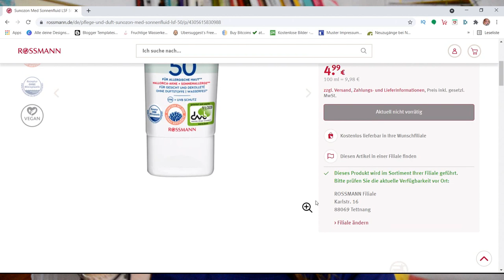Ist das Sonnenfluid gut? - Sun Ozon Med Sonnenfluid 50 Rossmann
WERBUNG
Als Amazon Partner verdiene ich an qualifizierten Käufen
ZERO WASTE